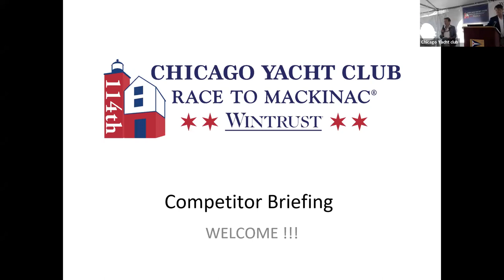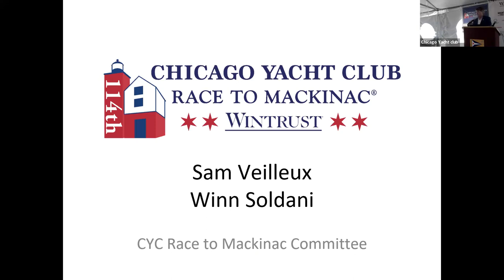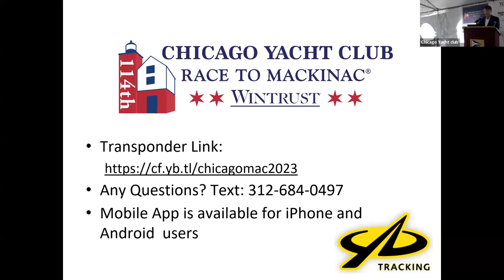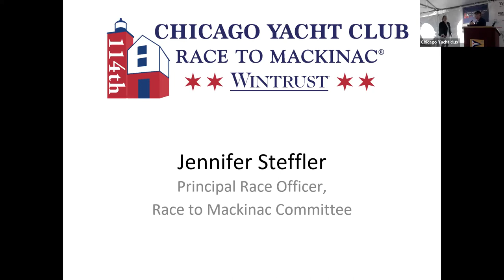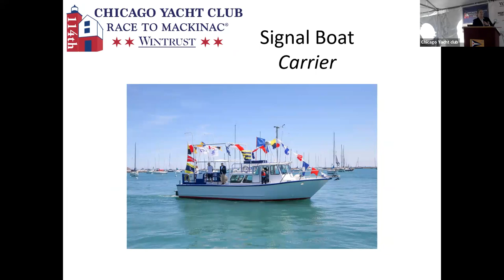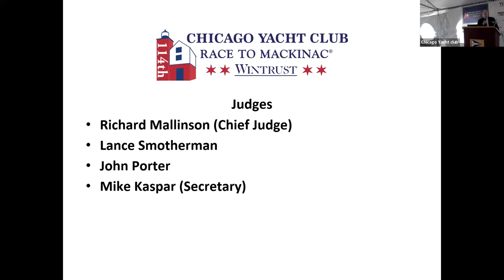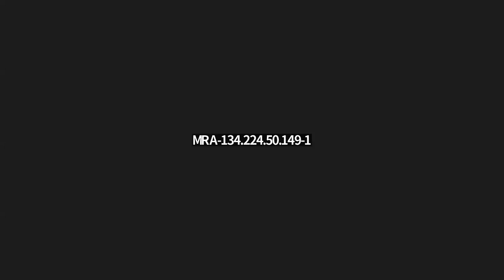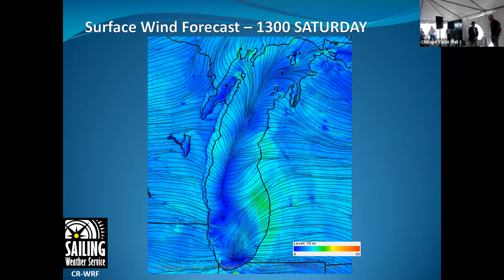114th Chicago Yacht Club Race to Mackinac Presented by Wintrust - Racing Division Skippers Meeting